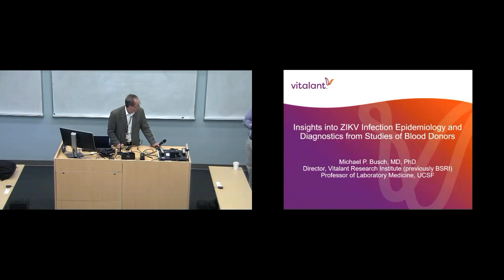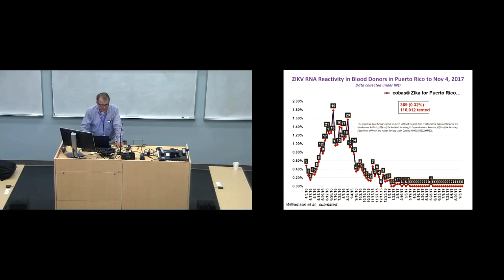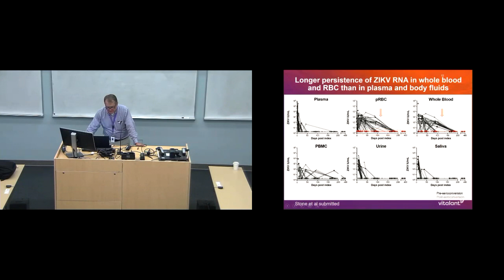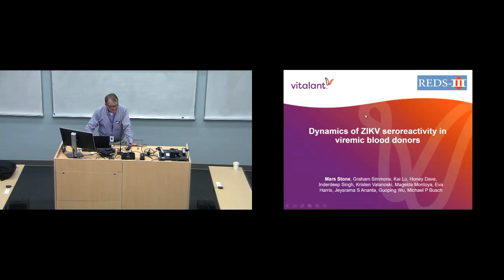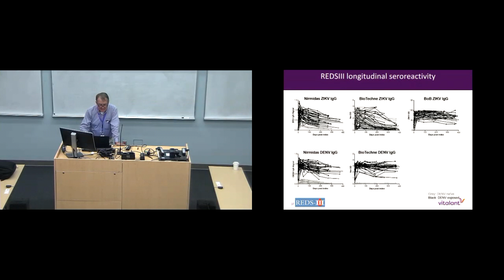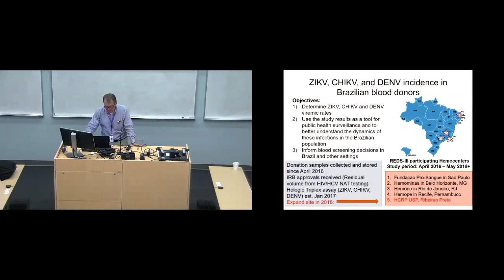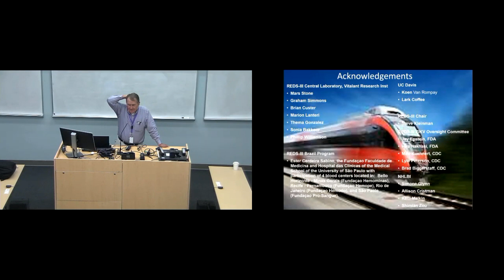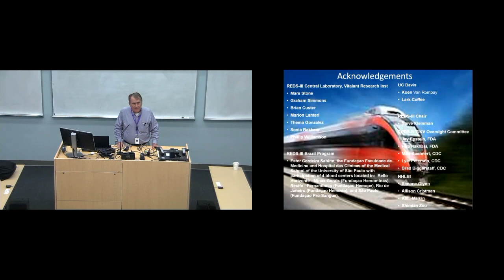Insights Into Arbovirus Surveillance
6 Nov 19 - Insights Into Arbovirus Surveillance, Pathogenesis and  Diagnostics from US and International Studies of Blood Donors and Recipients talk presented by Michael P. Busch, MD
Director, Blood Systems Research Institute, San Francisco